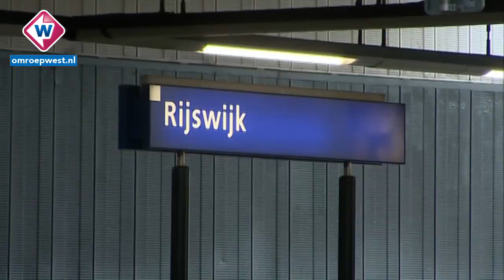Volgende week veel minder treinen op station Hollands Spoor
Volgende week vertrekken er nog amper treinen vanaf station Hollands
Spoor. Er rijdt alleen nog een pendeltrein richting Den Haag Centraal.
Dit komt door werkzaamheden aan het spoor tussen Den Haag en
Rotterdam. Dit duurt tot zondag 20 augustus.